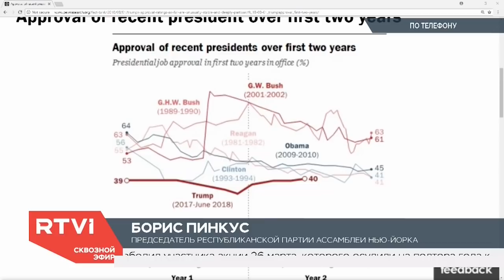«У него все виноваты, кроме него самого». Как меняется публичный образ Дональда Трампа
Президент США посетил Северную и Южную Каролины, пострадавшие от урагана «Флоренс», и побывал в центре по распределению продуктов и предметов первой необходимости. Трамп выразил соболезнования семьям погибших, а также принял участие в раздаче контейнеров с хот-догами, фруктами и картошкой фри. Глава государства пообещал местным жителям восстановить всю инфраструктуру.